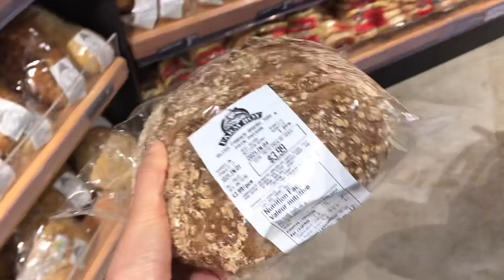[VLOG🇨🇦EP.44]신나지니 캐나다|토론토 일상🍁Farm boy mart 구경하기 로렌스파크에서 무슨일이?! 웃음보터진 아기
Hello everyone~!

요즘 저는 식도염으로 고생중인데요..
그래서 맛있는 음식 맘음껏 먹지
못하는 하루하루를 보내고 있어요ㅠ
그래도 하진이를 보면서 힐링도 하고
오랜만에 예전에 자주가던 에글린턴도
구경햤어요! 얼른 락다운이 끝나고
몸도 회복되면 떠돌이처럼 여기저기
돌아다녀야겠어요!!

우린 다음영상에서 또 만나요 안뇽!!